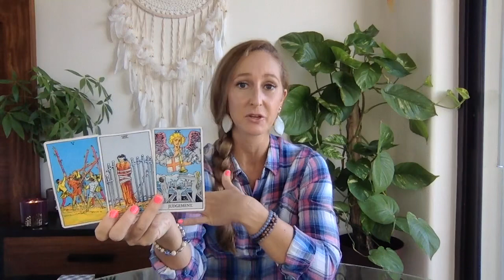Aquarius, Alignment in Love❤️Oct 16-31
Beautiful Greetings :)

2. SunshineTarot11 accepts no liability or responsibility for any action a client chooses to take.